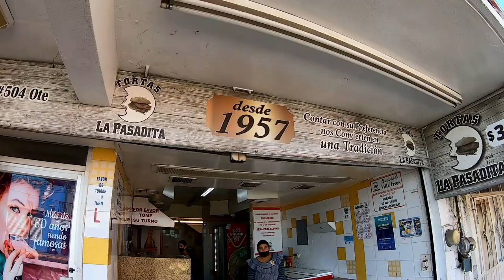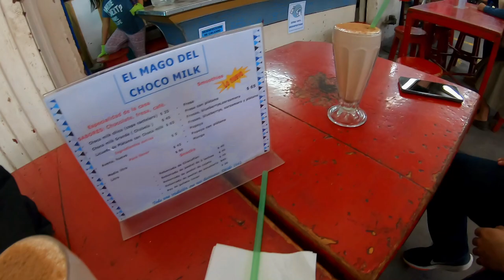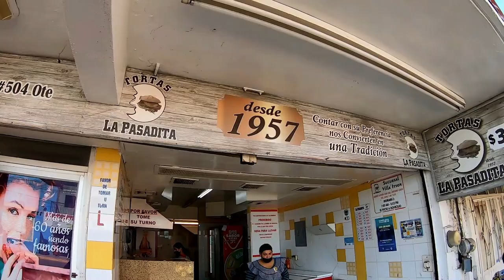Recorrimos el CENTRO de OBREGON SONORA!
Hicimos un recorrido por algunas partes del centro de Ciudad Obregón Sonora, entre ellas el mercado municipal, conocido como Mercajeme.
En esta ocasión me acompaño mi amigo Julio, haciendo su primera aparición en el canal.